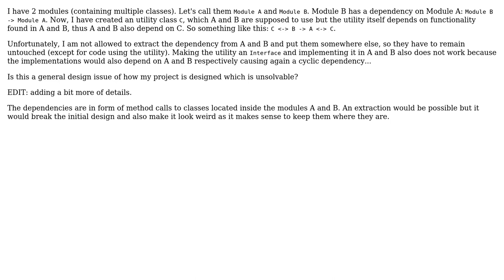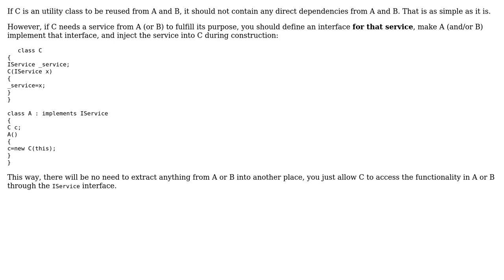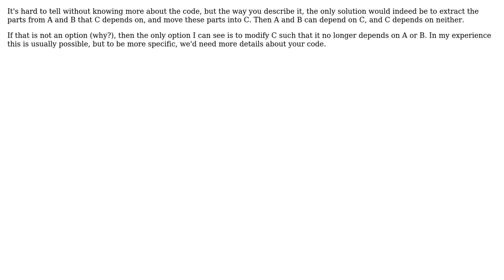Software Engineering: Cyclic dependency in this project design (3 Solutions!!)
Software Engineering: Cyclic dependency in this project design

With thanks & praise to God, and with thanks to the many people who have made this project possible! | Content (except music & images) licensed under CC BY-SA | Music | Images & others | With thanks to user sleske user sceiler user Pieter B user Doc Brown and the Stack Exchange Network Trademarks are property of their respective owners. You are responsible for your own actions.